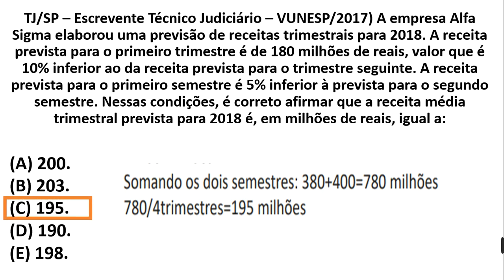#25 - Porcentagem - Matemática Questão de concurso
TJ/SP – Escrevente Técnico Judiciário – VUNESP/2017) A empresa Alfa Sigma elaborou uma previsão de receitas trimestrais para 2018. A receita prevista para o primeiro trimestre é de 180 milhões de reais, valor que é 10% inferior ao da receita prevista para o trimestre seguinte. A receita prevista para o primeiro semestre é 5% inferior à prevista para o segundo semestre. Nessas condições, é correto afirmar que a receita média trimestral prevista para 2018 é, em milhões de reais, igual a: